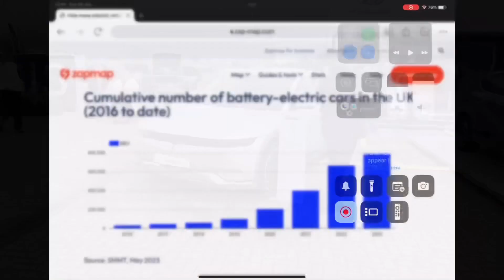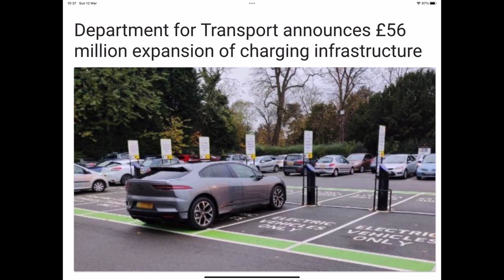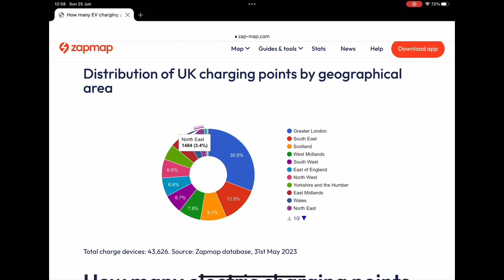Are there enough EV chargers?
How many chargers do we need for all these EVs? Well let’s look at the stats to date in the UK.